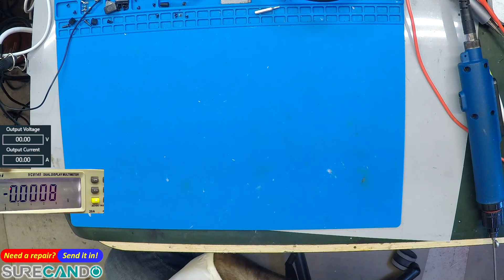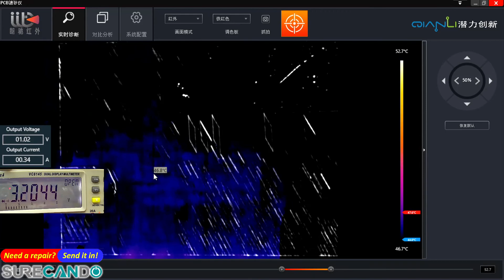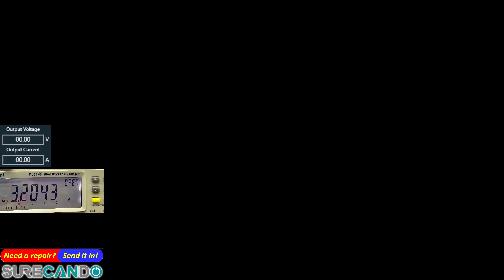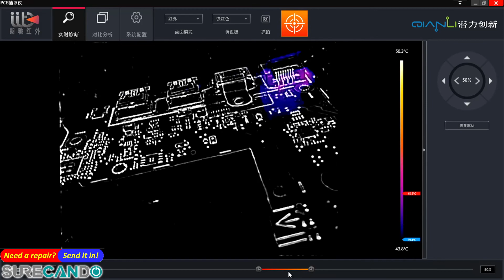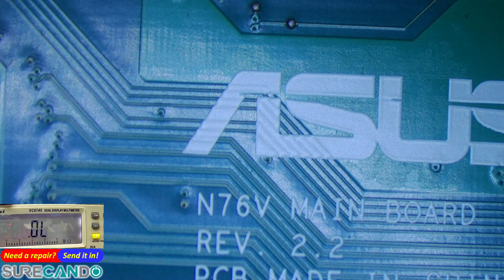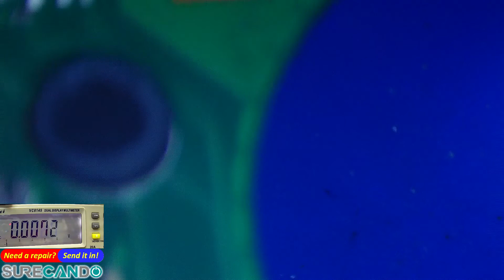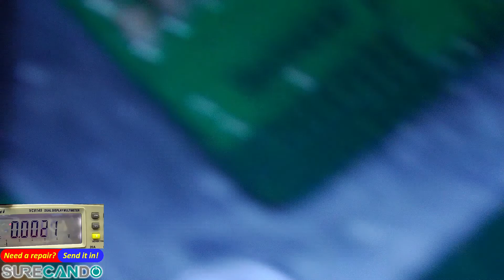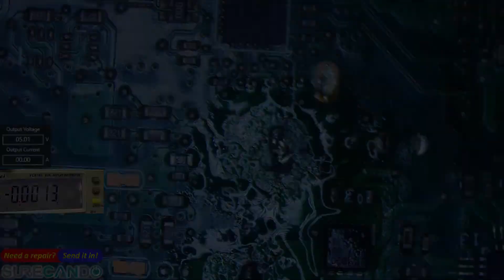Asus N76VJ Notebook Not turning on Blank screen White Orange Light Full Disassembly Repair Part 2